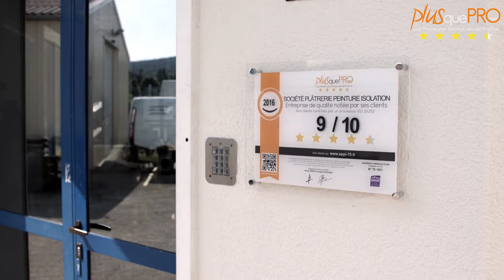Découvrez l'entreprise SPPI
L'entreprise SPPI est spécialisée depuis près de 25 ans dans les travaux de second œuvre pour les particuliers et les professionnels.